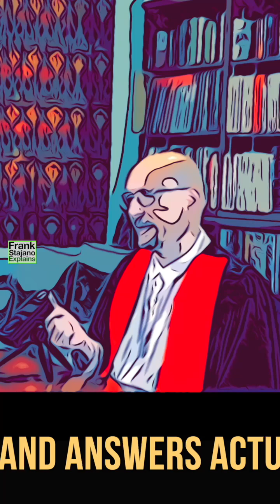What A-levels should I study? [Cambridge CS admissions]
🎓 To get into the Cambridge Computer Science course, what subjects should I study at A-levels? And would it be better to do 3 A-levels or 4?

Get answers directly from a University of Cambridge professor in this Q&A session with questions from genuine applicants.

👨‍🏫 Featuring insights from a Trinity College Computer Science professor, this video helps demystify the Cambridge CS program and offers valuable context for prospective applicants.

💬 **Got a question about applying to Cambridge or Computer Science?** Drop it in the comments below!